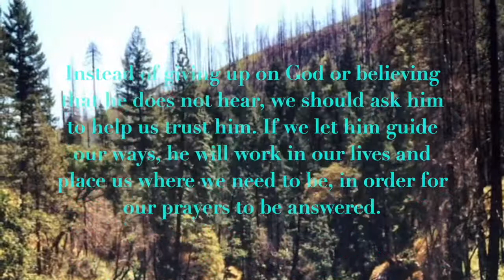Growing in faith through prayer—Daily Inspiration